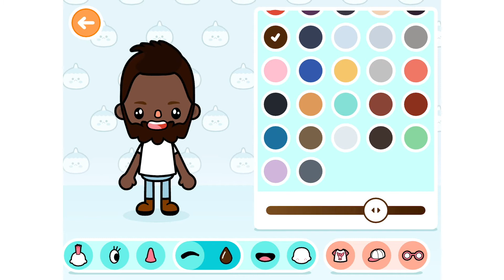Making 2 boys on Toca boca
I made 2 boys on to Toca boca